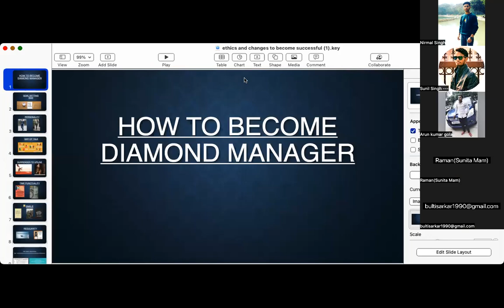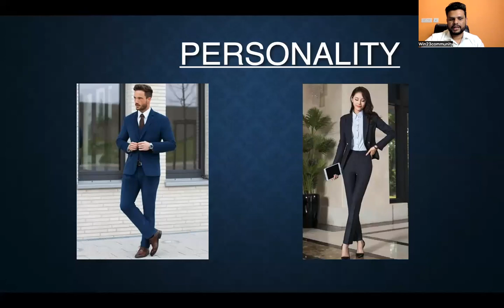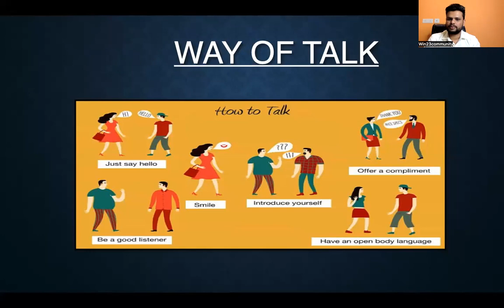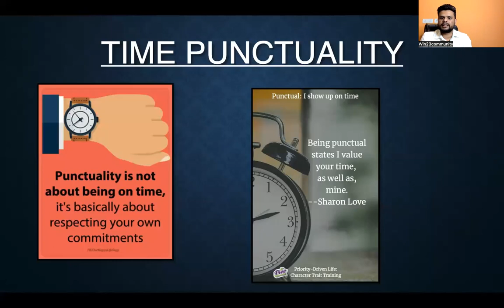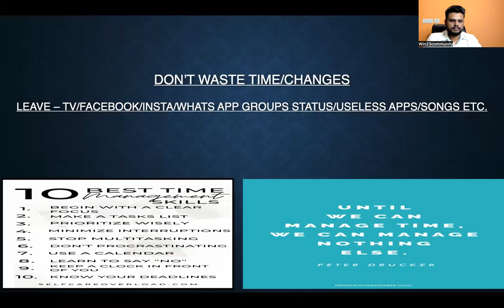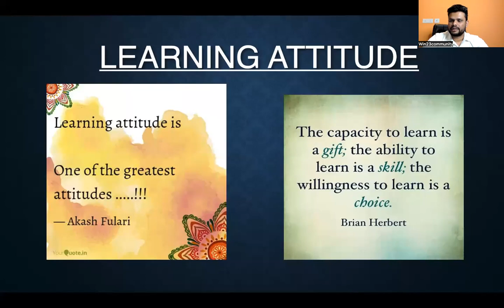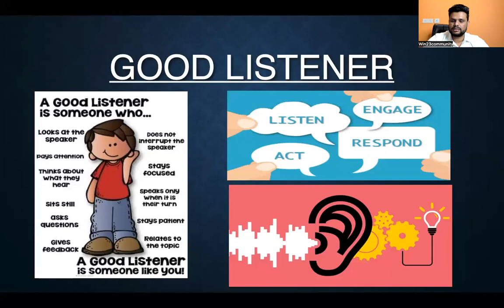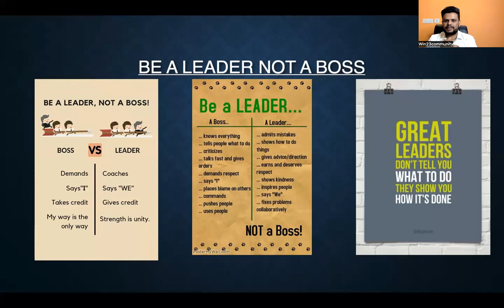day 1 mentorship march boot camp